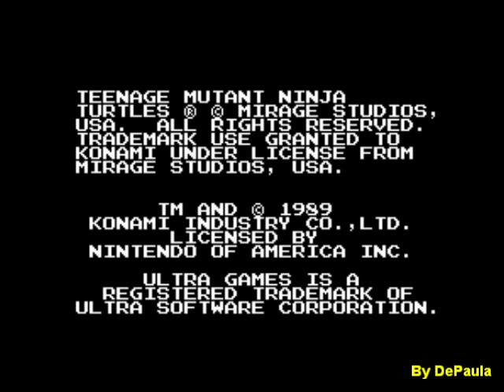Teenage Mutant Ninja Turtles (NES) - Abertura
Abertura do jogo Teenage Mutant Ninja Turtles, mais conhecido como tartaruga ninja para NES